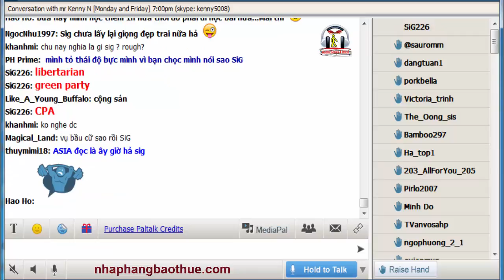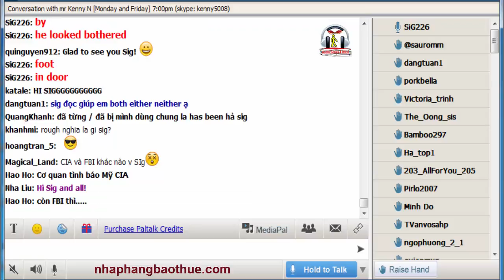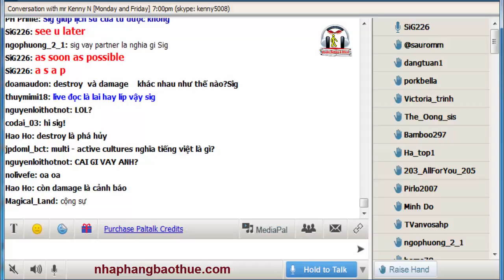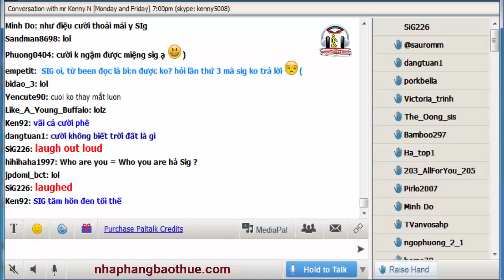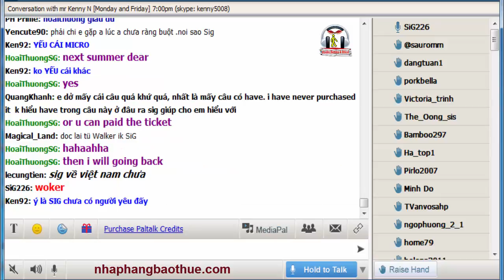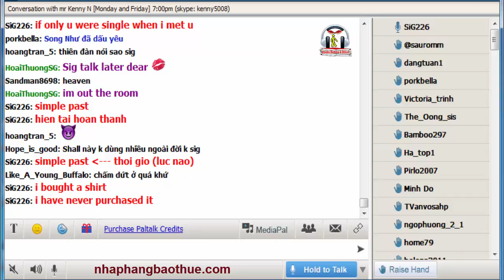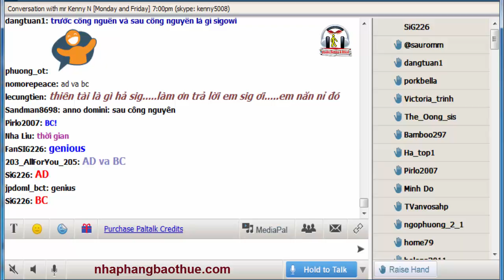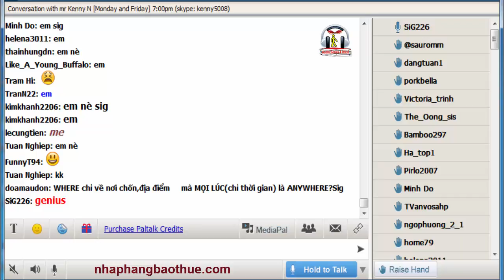ở Mỹ ngoài 2 đảng Cộng Hoà và Dân Chủ còn đảng nào khác không?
Bạn có biết:
- Phải chi em gặp anh lúc anh chưa ràng buộc – nói ntn?
- Muốn tỏ thái độ bực mình khi bị chọc – nói ntn?
- Get the foot in the door = tạo ra cơ hội, tạo mối quan hệ
- Phân biệt: CIA / FBI
- Phân biệt: customer / client
- BC = Before Christ = Trước công nguyên
- Trước công nguyên = Before common era = BCE
- Sau công nguyên = Ano domoni = AD
- Genius = thiên tài

Kho sách nói dành cho người mù